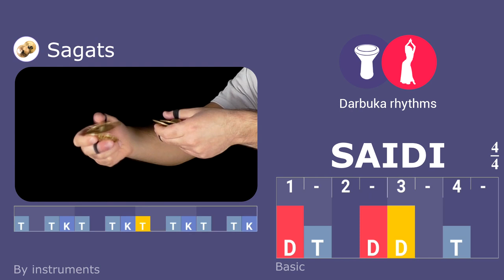Saidi | Darbuka Rhythms #3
Darbuka Rhythms:
✅ visual description of notes for visibility and easiness of understanding,
✅ 20 rhythms in 111 variations with the detailed description of each rhythm and instrument, and the rhythm designer for creation of your own rhythms and variations for different instruments
✅ rhythm player with possibility of playback speed management and combination of the instruments sounds
✅ video lessons from famous dancers and percussionists
✅ creation of compositions of various rhythms and their variations with the set beat and number of bars
✅ training of skills related to rhythms identification by ear. 2 modes, 3 difficulty levels and 160 tasks
✅ possibility to take on the role of a percussionist and play the drums

Available languages:
- English
- Español
- Português
- Русский
- Chinese
- Indonesian

The author of the application is a famous percussionist Artem Uzunov.

Darbuka Bellydance Rhythms Rhythm Ritmo Maksum Maqsum Maqsoum Maqsuum Максум Baladi Saidi Masmoudi Masmudi Malfuf Falahi Fallahi Балади Саиди Масмуди Мальфуф Фаллахи Фалахи Беледи Фалахи Ритм Saghir Kebir Sughair Laf Beledi Saiidi Sayydi Sayyidi Samai Vals Waltz Karsilama Karshilama Zaffa Ayoub Ayub Aub Karachi Fallahi Khaleegy Khaligi Halisi Konga Chiftetelli Wahda Kebira Dabke Katakoftee Katakofty Sombati Beladi